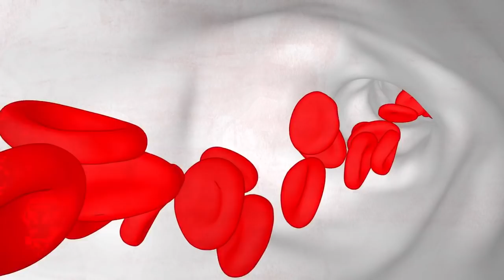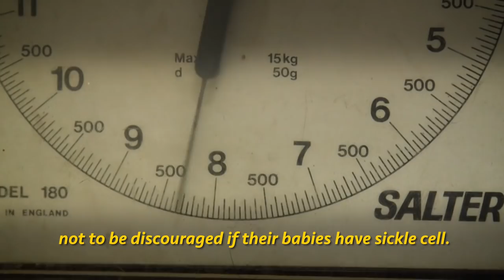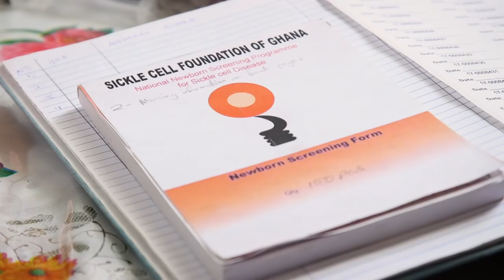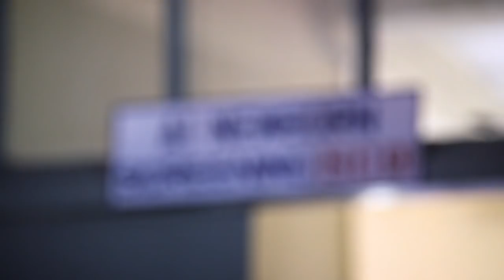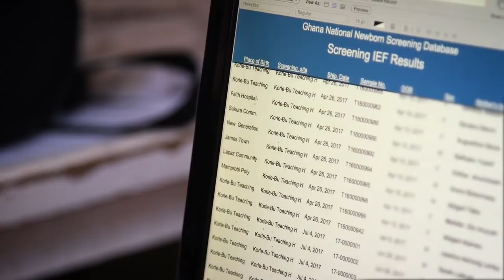World Sickle Cell Day 2018 Documentary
This short documentary from the American Society of Hematology highlights the sickle cell disease (SCD) newborn screening efforts currently underway in Ghana and how parents can ensure that their children with SCD get appropriate care.

This video was made possible by a grant from Novartis Pharmaceuticals.